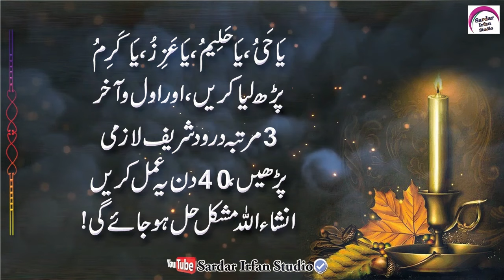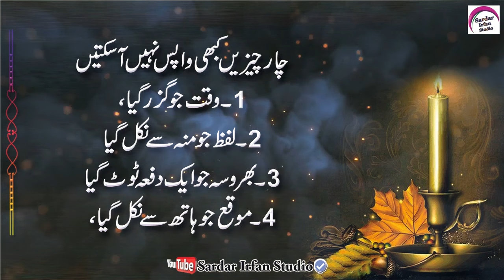Muhabbat Ka Wazifa | Urdu Islamic Golden Words | Urdu Quotes About Life | Best Urdu Quotes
Voice : Sardar Irfan Khan
Editor : Sardar Irfan Khan
Uploaded By : Sardar Irfan Studio (YouTube Channel)